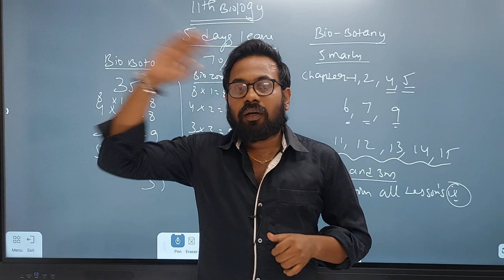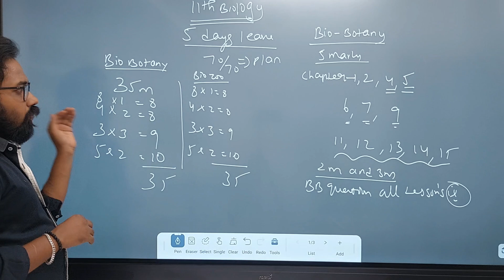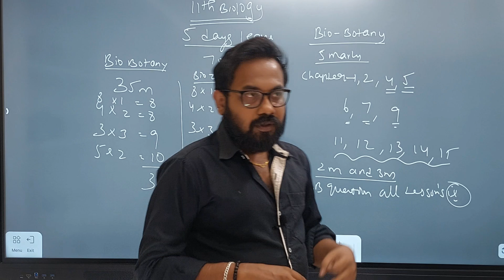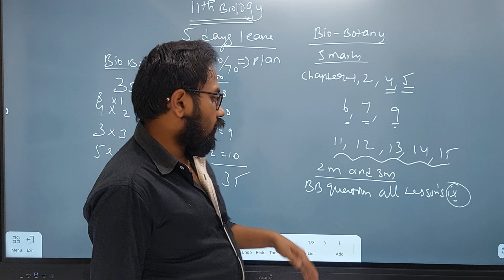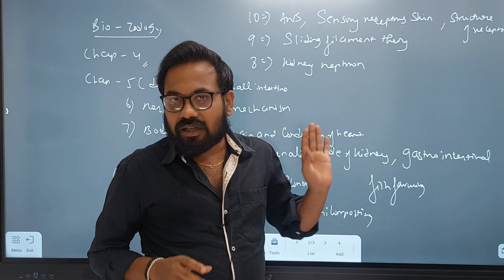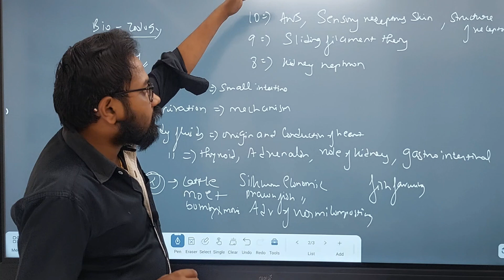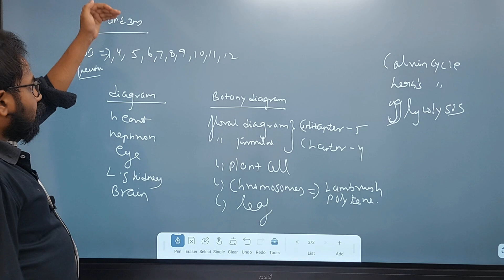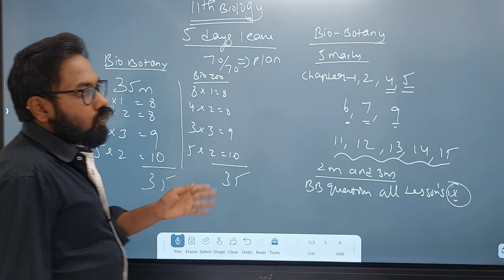11th Biology | Last minute questions | 2m 3m 5m| 5 days=70/70- public exam-2024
11th biology-2m 3m 5m last minute questions-public exam-2024